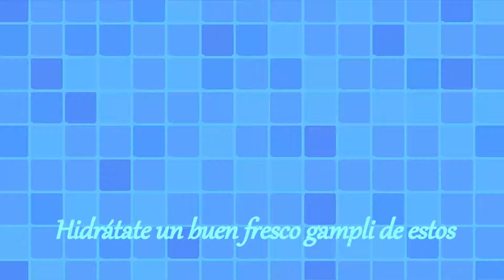Splatoon - GAMPLI 11